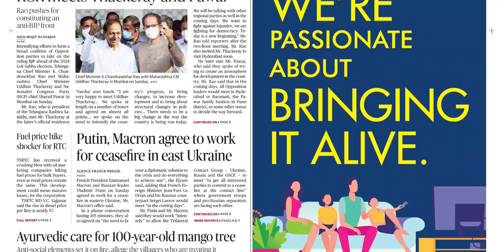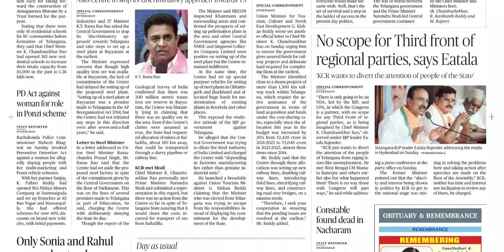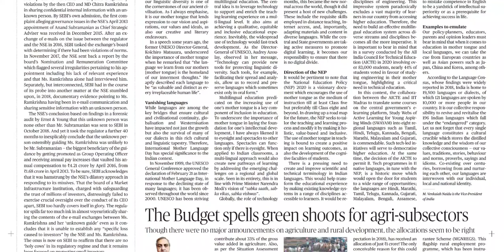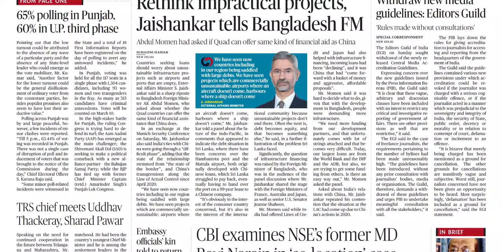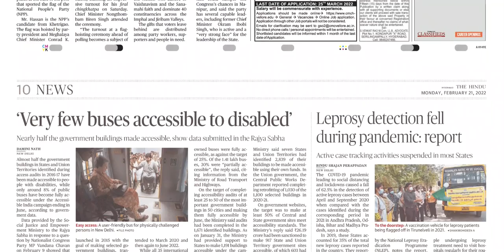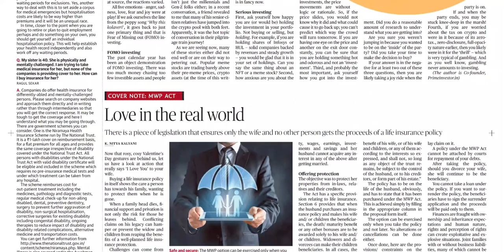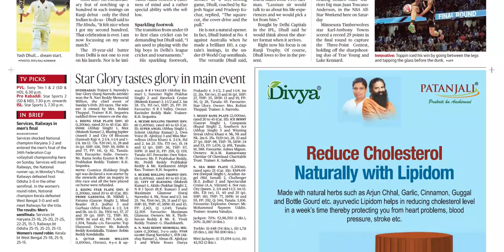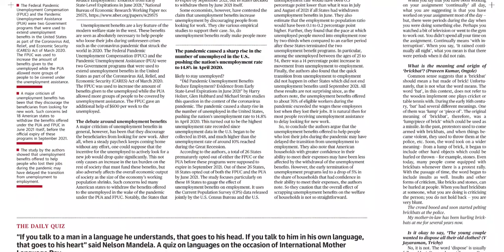THE HINDU TS 21 FEBRUARY 2022 MONDAY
Telangana news
Ap news
Cricket news
Sports news
Cinema news
Bussines newspaper
Crime news
Chaduvu paper
Education newspaper
Eenadu antharyaami
Antharyami eenadu
Telugu antharyaami
Apprentice jobs
Vasundara paper
Eenadu vasundara
Eenadu karimnagar
Haaybujji paper
Prathiba
Eenadu pratibha newspaper
Prathiba paper
New intiatives by politicians
Telugu news
Gk questions